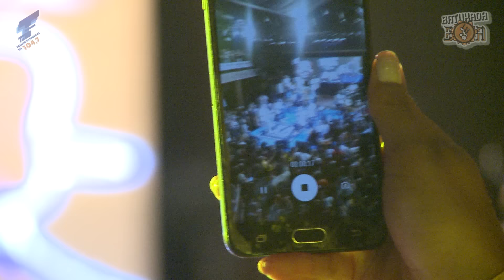Batukada Boa com Xande de Pilares e Mumuzinho - 16/10/2018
Batukada Boa com Xande de Pilares e Convidados. Gravado na Bulls Club no Tatuapé em São Paulo. Show produzido pela Transcontinental Fm  com entrevistas e muita música de boa qualidade !